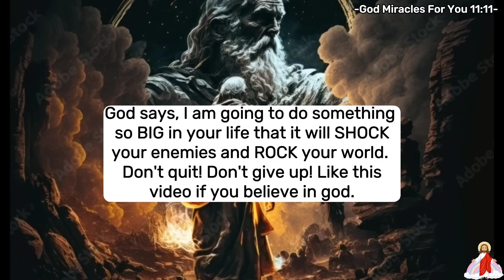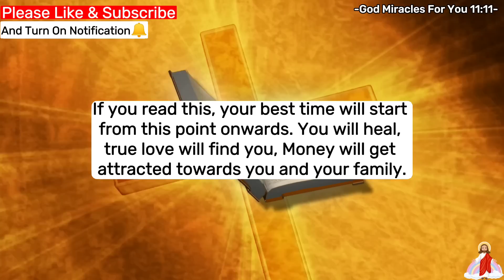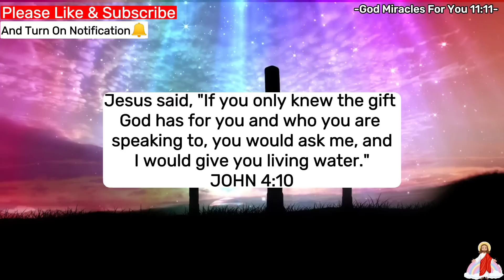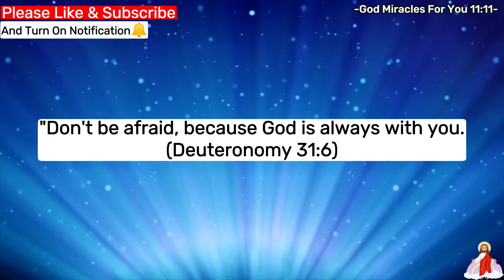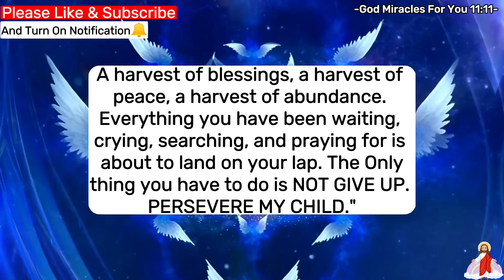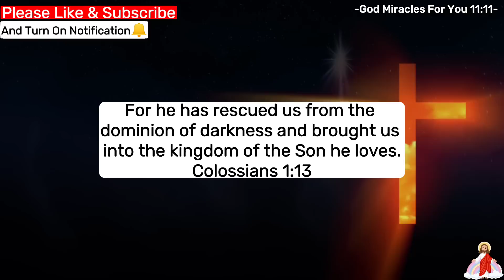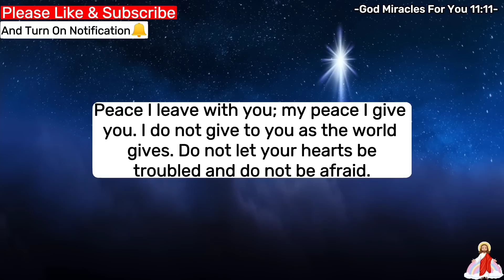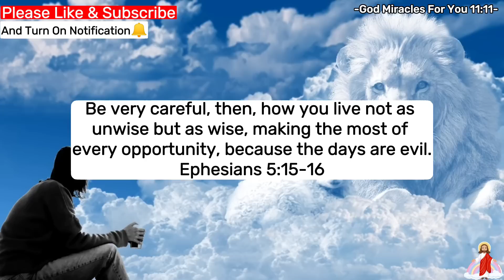😭11:11🕊️God is Crying to Reach You Something Unexpected Happen.. God says✝️God Miracles For You 1111